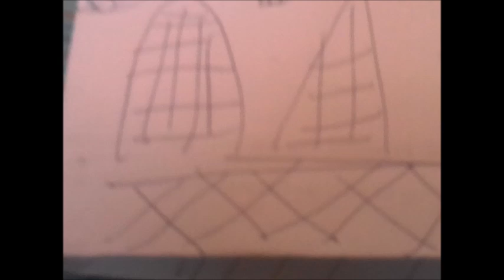Don't Tell Me